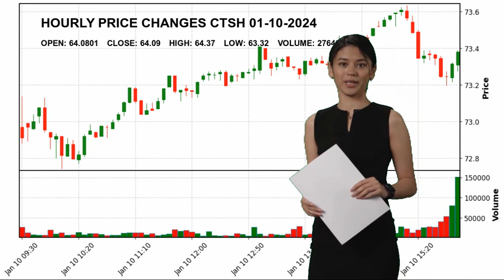Cognizant Technology Solutions Corporation CTSH Stock Price Analysis Today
Cognizant Technology Solutions  CTSH Today.
January 10 Cognizant Technology Solutions  Hourly Price Changes of Cognizant Technology Solutions Corporation, which closed yesterday at $64.09 and started the day at $64.0801.
Cognizant Technology Solutions Corporation reached maximum $64.37 today. And the lowest stock price was $63.32 .